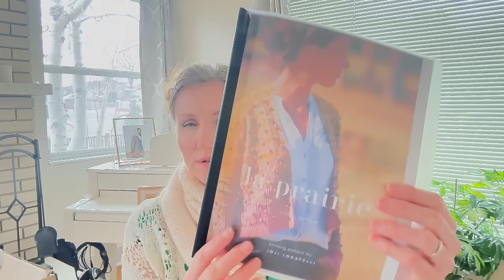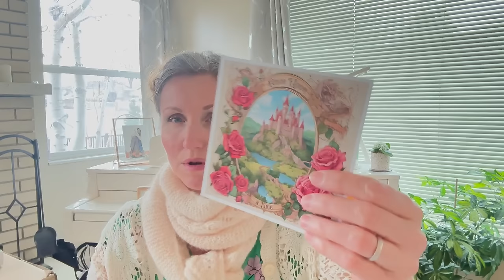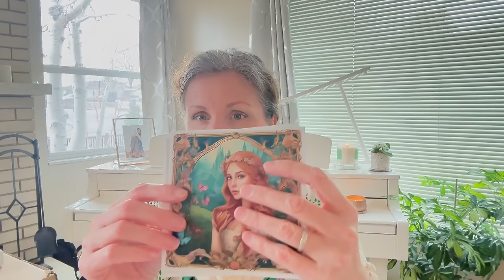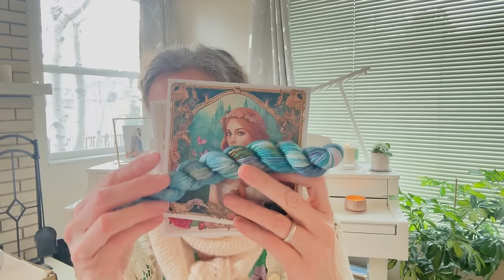Candy Shoppe Vlog, Episode 26: Colorwork Cowl, La Prairie Cardigan, and Mystery Mini Box Reveal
Welcome to the sweeter side of yarn! I am Deborah, the owner of Candy Shoppe Yarns.
In this maker's vlog I share fiber projects I have made and am working on.

Where you can find me:
❤ Facebook Candy Shoppe Yarns

PROJECTS

❤Heart Colorwork Hat using Spring Doodle Deck Cards by Pacific Knit Co.
colorways used from Candy Shoppe Yarns:
Red/Pink duo with bow
Peppermint Twist
Cinnamon Bears
pom pom from FFFabuknits

❤ Striped socks
Yarns: Winter Wonderland Bon Bon minis box by Candy Shoppe Yarns
No pattern

❤ Baking Doodle Cowl test knit for Pacific Knit Co.
Yarns:
Candy Kisses 50 gram DK weight skeins from Candy Shoppe Yarns
Butterfly Pea Tea
Jawbreaker
Dreamhouse
Skyberry Pop
Kenough

Yarns used are from Candy Shoppe Yarns Mermaid Kingdom Collection:
Seaside Sunset
Seabed Sparkle
Ocean Odyssey
Pearl of the Sea
Siren's Song

OTHER MENTIONS
❤  Enchanted Nostalgia February Mystery Minis club